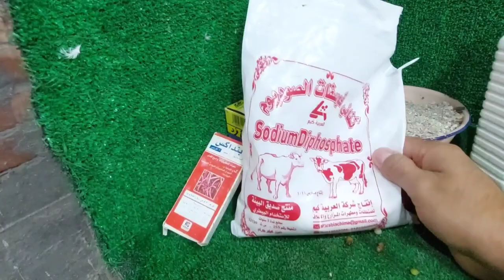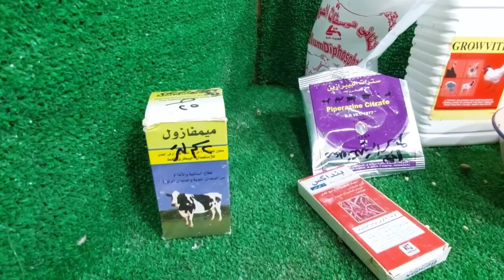الحمام قاطع بيض وصفة قديمة لزيادة انتاج الحمام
وصفة سحرية تعالج الحمام العطال حبوب تضاف مشروع_تربية_الحمام مشروع ناجح بشرط الرعاية والاهتمام بالحمام والعناية به والحفاظ على الحمام وعلاج الحمام من الامراض وتحصينات الحمام من امراض الروشة وتحصين الحمام من السلمونيلا وتحصين الحمام من مرض الجدرى سوف تجد فى قناة مشروعات_صغيرة_وتربية_الحمام علاج_جميع_امراض_الحمام_والطيور ادوية_بيطرية_لعلاج_طيور_الحمام ادوية_بشرى_لعلاج_امراض_الحمام وجميع امراض الطيور
ادوية_لعلاج_السلمونيلا_عند_الحمام وجميع الطيور
ادوية_لعلاج_جميع_انواع_الاسهال لكل انواع الطيور#علاج_الحمام_بالاعشاب#علاج_الحمام_من_الامراض#ادوية_بيطرية#ادوية_بشرى_لعلاج_الحمام#زيادة_انتاج_الحمام#زيادة_حجم_زغاليل_الحمام#زيادة_انتاج_الحمام#علاج_مشكلة_البيض_الفارغ#علاج_الجدرى#زغاليل_عملاقة#حمام_زاجل#الحمام_الزاجل#الحمام_اللاحم#حمام_لاحم#رعاية_الحمام#قناة@مشروعات_صغيرة_وتربية_الحمام@مشروعات صغيرة وتربية الحمام#مشروعات_صغيرة_وتربية_الحمام#زغاطة_زغاليل_الحمام
تأكيل_يدوى_لز غاليل_الحمام

كلفة الحمام المكونة من ذرة عويجة وقمح وذرة صفراء وفول وبسلة ويضاف اليها ثنائى فوسفات الصوديوم اما الاضافة التى تجعل الحمام يبيض وهو حبوب الأرز الشعير وليس الأرز الابيض وطبعا لابد ان تهتم بالتحديق يكون امام الحمام باستمرار زائد استخدام جروفيت بلاس وسيلينيوم مستورد ثلاثة ايام كل شهر على الاقل لكل نوع مشروع_تربية_الحمام مشروع ناجح بشرط الرعاية والاهتمام بالحمام والعناية به والحفاظ على الحمام وعلاج الحمام من الامراض وتحصينات الحمام من امراض الروشة وتحصين الحمام من السلمونيلا وتحصين الحمام من مرض الجدرى سوف تجد فى قناة علاج_الحمام_القاطع_بيض مشروعات_صغيرة_وتربية_الحمام علاج_جميع_امراض_الحمام والطيور ادوية بيطرية لعلاج طيور الحمام ادوية بشرى لعلاج امراض الحمام وجميع امراض الطيور
ادوية لعلاج جميع انواع الاسهال لكل انواع الطيور#علاج الحمام بالاعشاب#علاج الحمام من الامراض#ادوية بيطرية#ادوية بشرى لعلاج الحمام#زيادة انتاج الحمام#زيادة حجم زغاليل الحمام#زيادة انتاج الحمام#علاج مشكلة البيض الفارغ#علاج الجدرى#زغاليل عملاقة#حمام زاجل#الحمام الزاجل#الحمام اللاحم#حمام لاحم#رعاية الحمام#قناة@مشروعات_صغيرة_وتربية_الحمام@مشروعات صغيرة وتربية الحمام#مشروعات صغيرة وتربية الحمام
زغاطة زغاليل الحمام